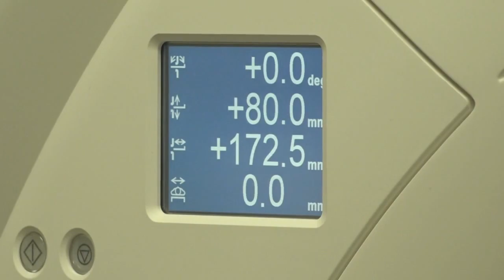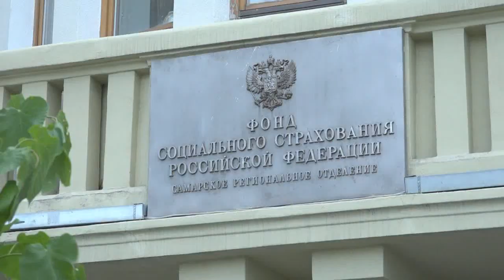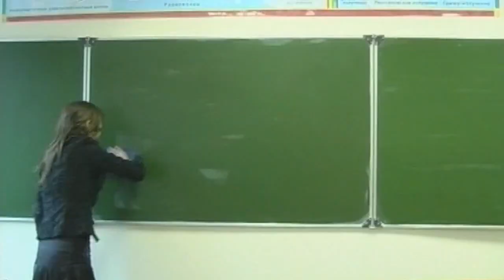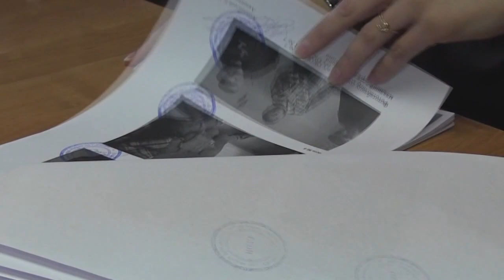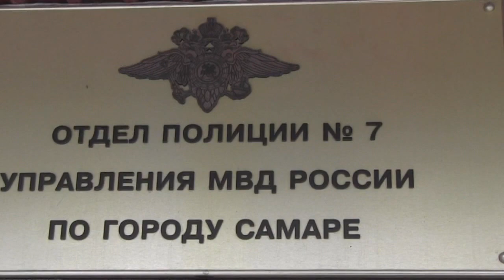Итоговый выпуск СТВ от 20 мая 2020 г.